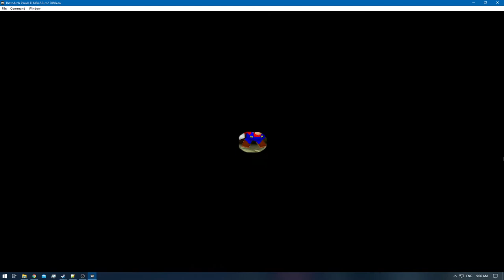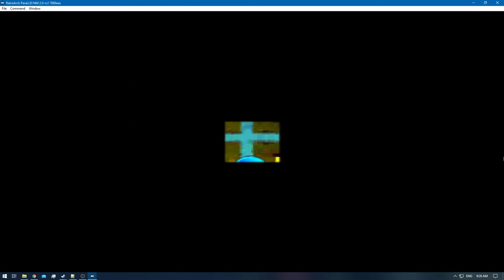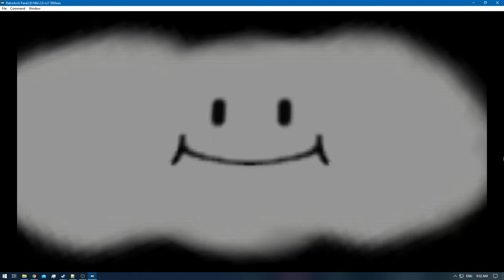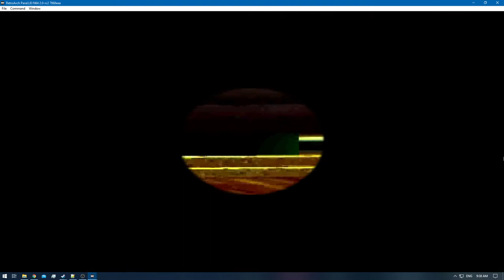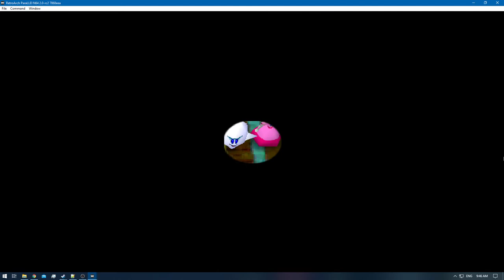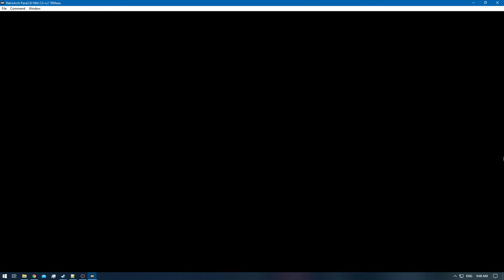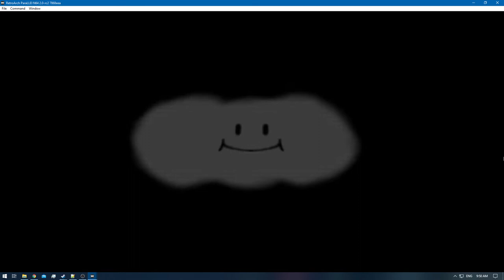[1/1] Mario Party [RA] - Remaining RA - Mini-Game Superstar [NC]